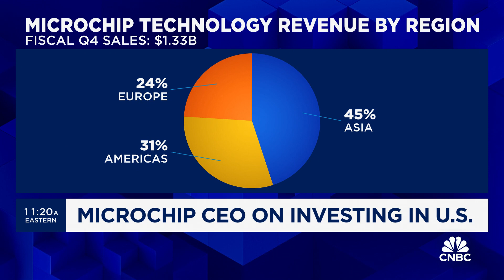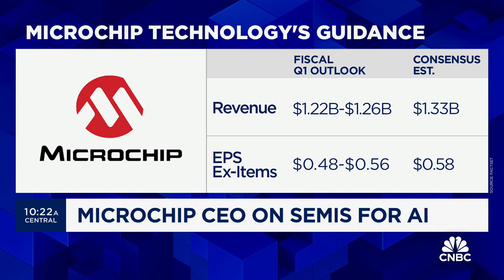Microchip CEO on U.S. expansion, earnings and AI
Microchip CEO Ganesh Moorthy joins 'Squawk on the Street' to discuss earnings, investing in the U.S. and semis for AI.